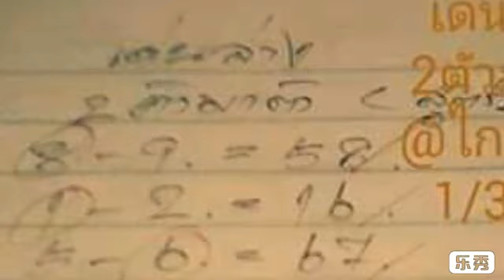วิ่งล่าง 2 ตัวมา 1 ตัว ผลงาน 6 งวด ตามต่อ งวด 1 3 2562